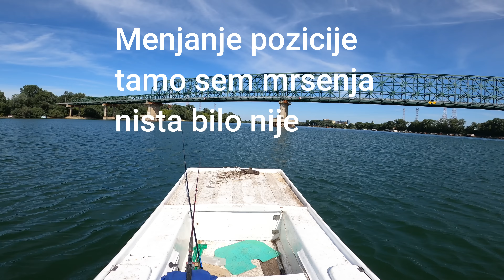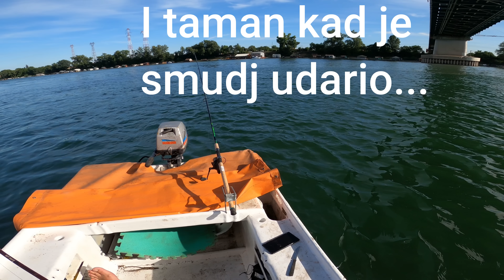STUKA I SMUDJ NA POPULARNO MUVANJE -PIKE AND ZANDER FISHING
Pridruzi se ekipi I podrzi kanal klikom na link inznad ⬆️⬆️⬆️
Takodje ko zeli moze ici I na opciju $Thanks

Odlazak na Savu posle posla. I ako prethodnih dana grabljivica se nije javljala, resio sam da odem samo da ne budem kuci.
Ispostavilo se da je to bio pravi potez.
Pecao sam na takozvano "Muvanje" koje se odavno pokazalo kao najefikasniji sistem za hvatanje grabljivica poput stuke I smudja
Ostalo pogledajte u videu.
Bistro !!!